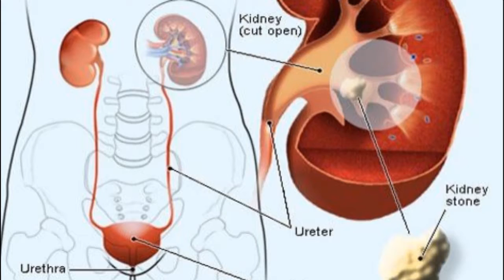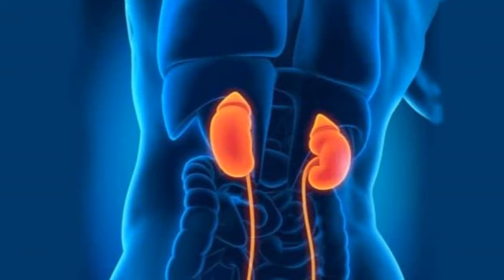Home Treatment To Get Rid Of Kidney Stones | Best Treatment For Stones in Kidneys | Mana Tube